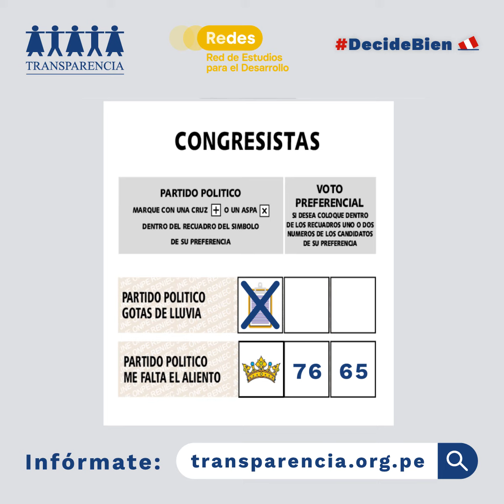Voto preferencial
DecideBien🇵🇪 | ¿Sabes cómo usar bien el voto preferencial este 11 de abril?🤔
Valeria te explica en este video todo lo que debes conocer.

Una colaboración de @redesarrollope y Transparencia